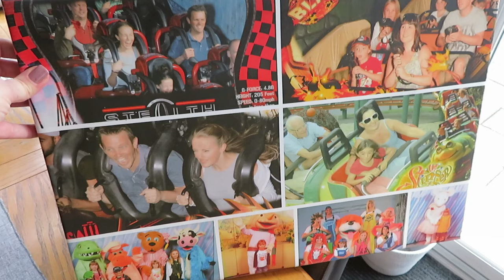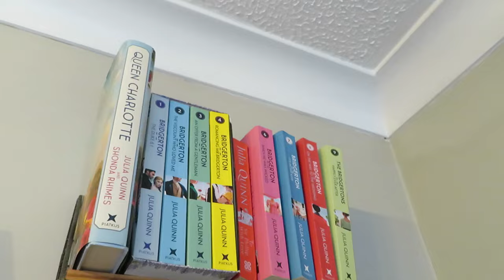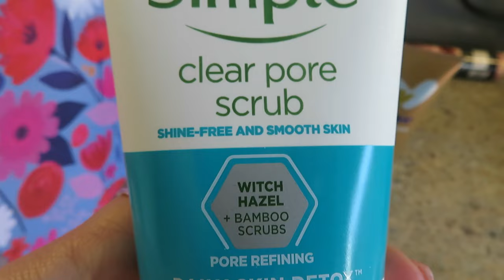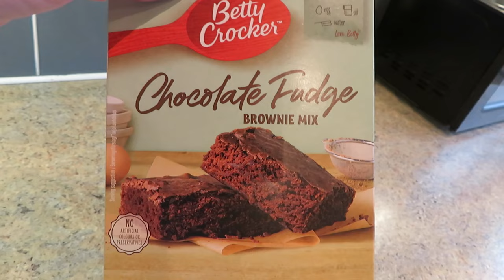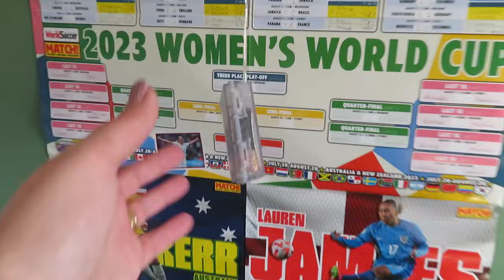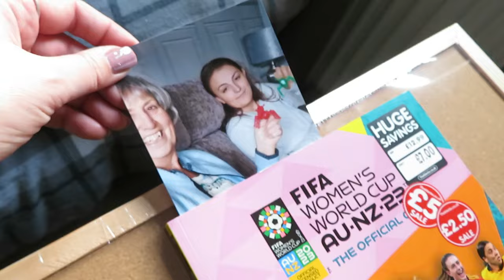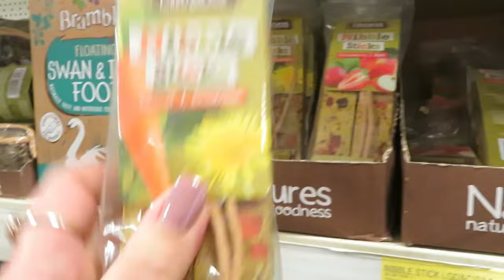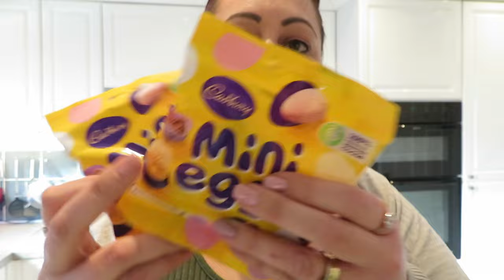THE WEEKLY | HOME IMPROVEMENTS | EASTER DECORATING!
Welcome back! This week, we have been doing quite a few home improvements to the bungalow. I am doing a few bits in Poppy's room to make it nice for when she comes home in the Summer. We put the garden slabs down, but now I want to replace the ones next to them too! There is always something to do! I put the Easter decorations up too, the shelf of dreams and windowsill of wonder! Mum and Dad are still not good so updates on that.